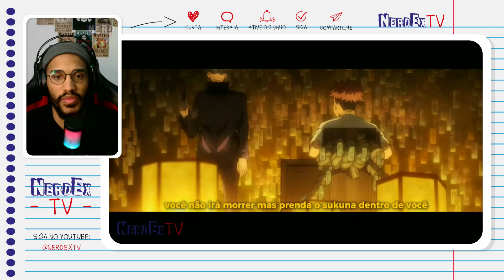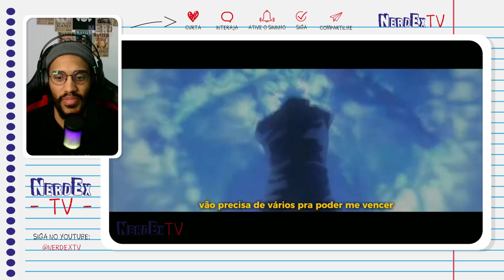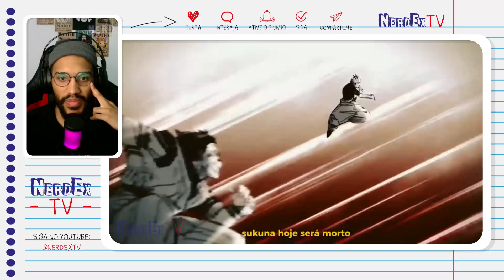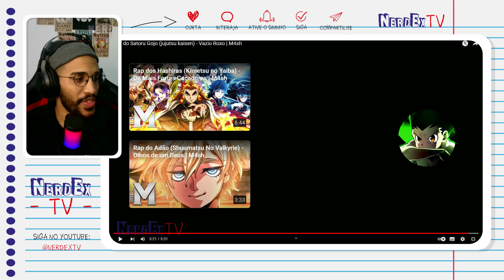Música Gojo React | Rap do Satoru Gojo (jujutsu kaisen) - Vazio Roxo | M4sh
Salve familia.

0:00 NerdEx TV
1:10 React
6:40 Comentários